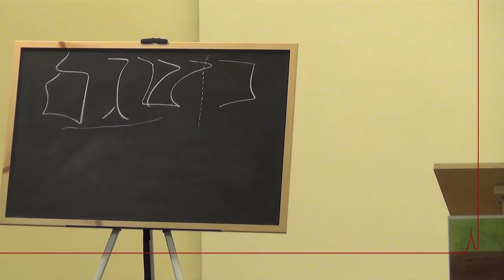Mauro Biglino 27/11/2013 Ciriè 12di15